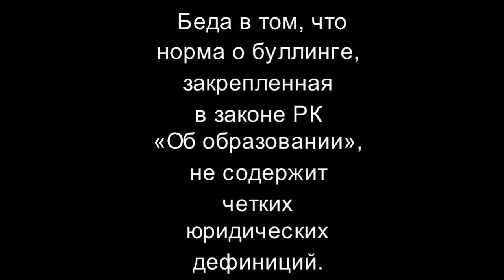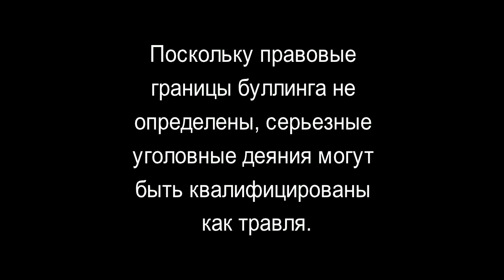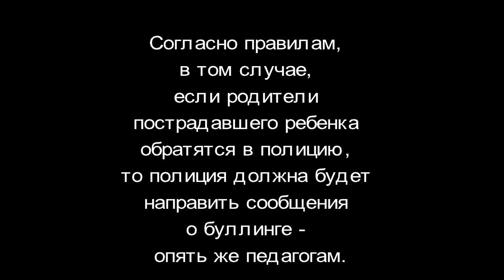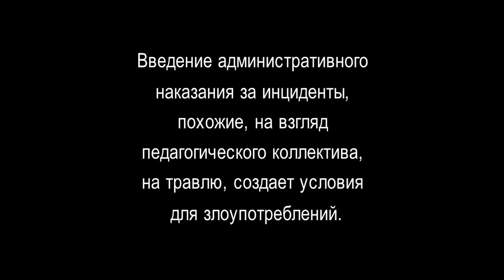Норма о буллинге, в законе РК Об образовании. Не понятно, что такое действия унизительного характера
Ювенальный законопроект вводит ответственность за травлю через ст. 127 КоАП РК - «Неисполнение обязанностей по воспитанию».

Но! Норма о буллинге, закрепленная в законе РК «Об образовании», не содержит четких дефиниций.

1. Не понятно, что такое «действия унизительного характера»!

2. Остальные критерии буллинга дублируют те, которые уже предусмотрены существующими составами правонарушений. Такими как: клевета, оскорбление, вымогательство, умышленное причинение вреда здоровью различной тяжести, хулиганство.

Что произойдет, если поправку внести? Обострится коррупция в школах и обвалится принцип неотвратимости наказания в реальной криминальной ситуации. Поскольку правовые границы буллинга не определены, серьезные уголовные деяния могут быть квалифицированы как травля.

Вернемся к невразумительной формулировке «действия унизительного характера». В силу нечеткости определения, оно может быть растолковано субъективно и сколь угодно широко. А растолковывание лоббисты ювеналки хотят отдать на откуп психологам и педагогам!

В 2022 г. министром просвещения были утверждены «Правила профилактики травли (буллинга)». Согласно этим правилам, похожие на буллинг происшествия поручается расследовать сотрудникам школы! Педагоги и чиновники от образования принимают решение о признании или непризнании травли ребенка! А если родители пострадавшего обратятся в полицию, то полиция должна будет направить сообщения о буллинге - опять же педагогам. То есть полиция должна будет самоустраниться, передав полномочия учителям!

Что из этого выйдет? А то, что педагоги могут умышленно или в силу своей некомпетентности прикрыть буллингом настоящее преступление - оскорбление, вымогательство, хулиганство! При этом персональной ответственности за неправильные решения нести не будут. А меры против травли обернутся против жертвы и защитят правонарушителя от справедливого возмездия.

Действующие кодексы работают как часы. Их нельзя ломать, смешивая серьезные преступления, средние уголовные проступки, легкие административные правонарушения и незначительные инциденты в одном малопонятном понятии «буллинг».
Введение наказания за инциденты, похожие, на взгляд педколлектива, на травлю, создает условия для злоупотреблений. Злоупотреблять могут люди, склонные к жалобам или находящиеся в конфликте. Обвинение в буллинге может быть использовано как средство шантажа или рычаг давления на неугодного ребенка и родителей!

Почтовый адрес: 010000
Республика Казахстан
город Астана
улица Ауэзова 13, а/я 46